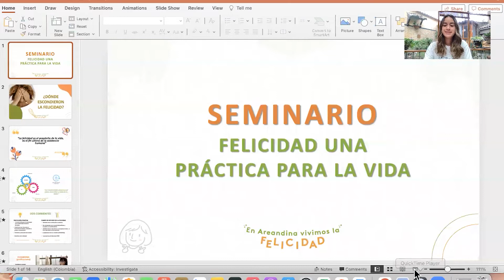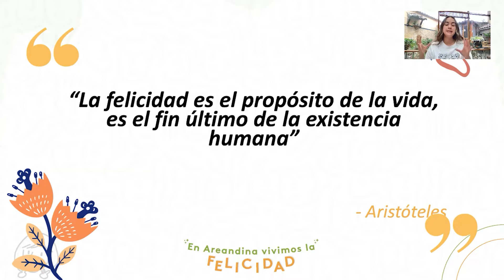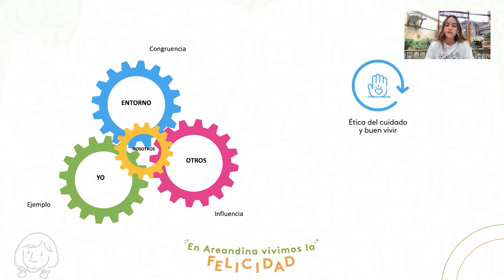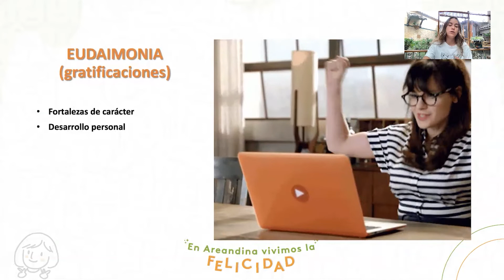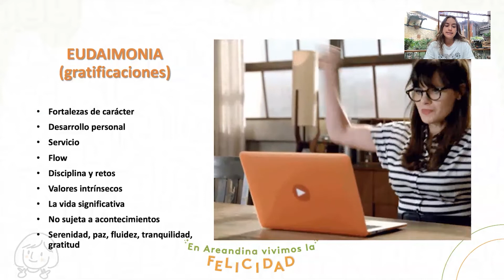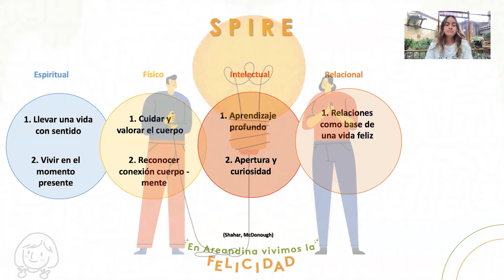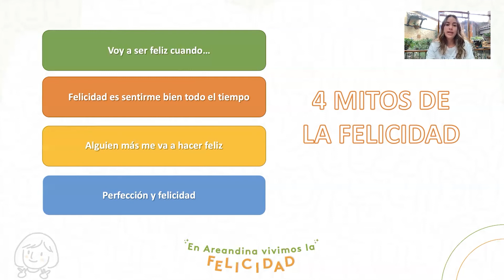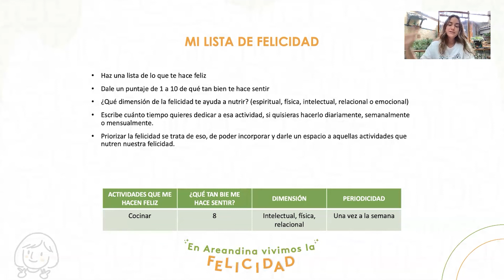Video 22 2 22 Felicidad Ciencia y Práctica